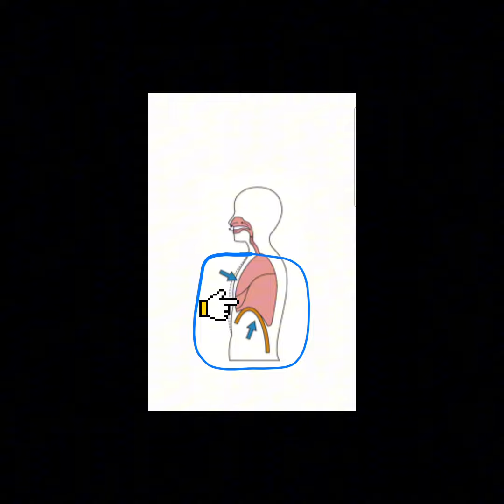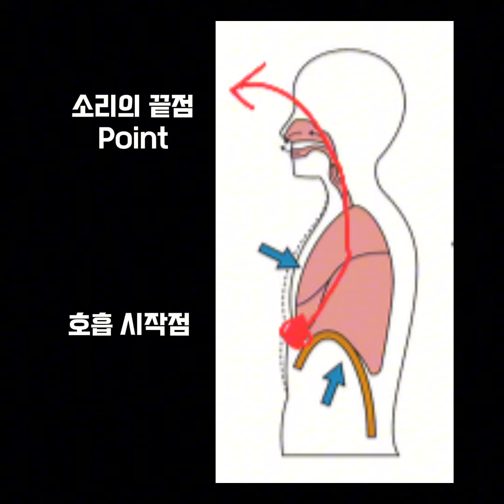[호흡 상압과 소리 포인트 활용법] 호흡 시작점 + 소리 끝점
재업입니다^^*